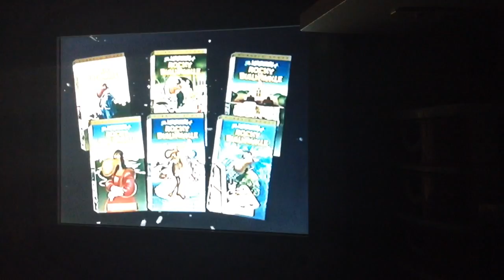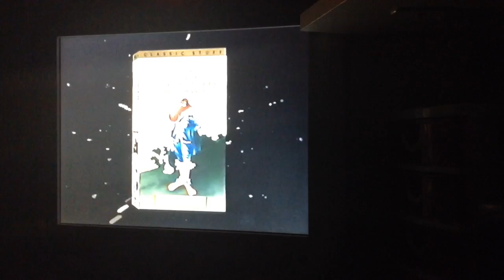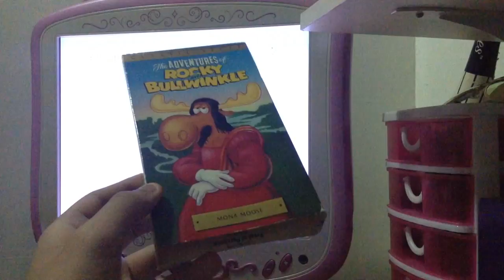Closing To The Adventures Of Rocky And Bullwinkie Mona Moose VHS 1991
HI Guys. Here's The Closing To The Adventures Of Rocky And Bullwinkie Mona Moose VHS 1991.
1. Last Few Seconds Of The Program.
2. Ending Credits.
3. The Adventures Of Rocky And Bullwinkie VHS Collection Trailer.
That's All!